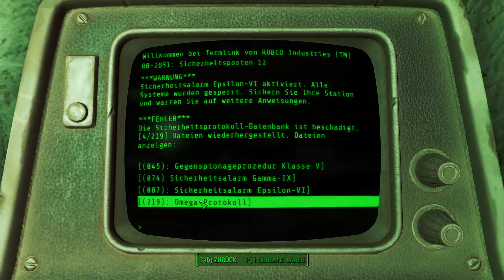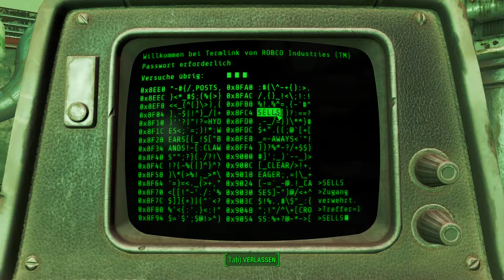Fallout 4 #256 - Bestes Sicherheitssystem... - [ Deutsch | Gameplay | Let's Play ]